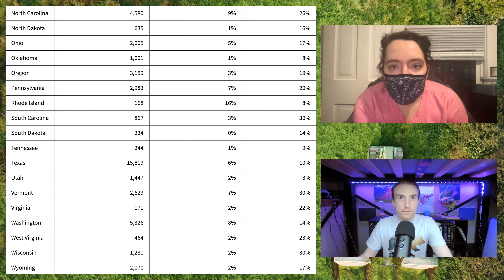Food Waste (Full Length)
In this video, we focus on the pressing issue of food waste and its impact on the environment and society. We delve into the statistics of food waste in the US, as estimated by the USDA, which amounts to 30-40% of the food supply. We also highlight the joint effort by the USDA and the US Environmental Protection Agency to reduce food waste by 50% by 2030 and the global scale of food waste, with one-third of food produced being wasted worldwide.

We cover the various stages of the food supply chain that contribute to food waste, including on farms, in storage or transit in industrialized countries, and due to inadequate storage, transportation, and cooling in less-developed countries. We also touch upon the resources wasted due to food waste, including land, water, energy, and pesticides, and the potential for feeding the food insecure.

We explore the causes of food waste and the impact it has on the environment, including greenhouse gas emissions, soil degradation, air quality, and water pollution. We highlight the government policies that contribute to food loss and waste, such as federal farm subsidies, tax incentives for food donations, and the Safe Drinking Water Act.

We conclude by exploring ways to reduce food waste and improve food security, including tax breaks for businesses that donate their excess food, utilizing technology to match supply and demand, reducing incentives for farmers to grow overproduced crops, and more. We aim to raise awareness about the magnitude of the food waste problem and the importance of taking action to reduce it.

Don't forget to leave a comment letting us know what topics you want us to discuss in future episodes!